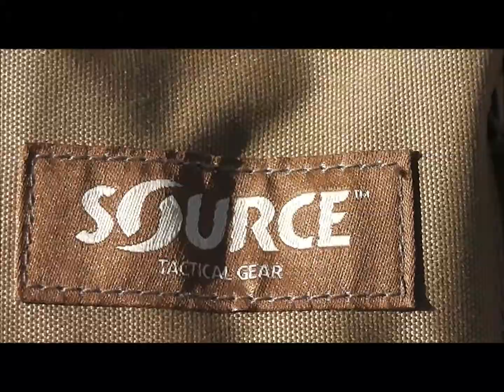Negev desert hike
A butiful hike at the Negev Desert passing through a roman fort.